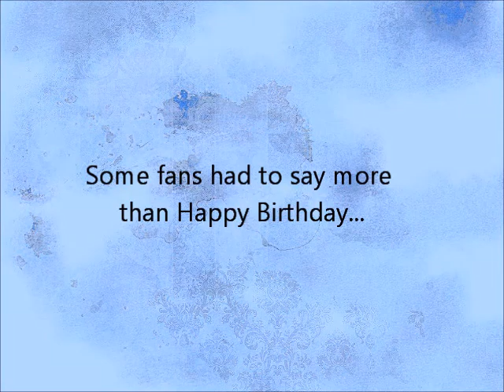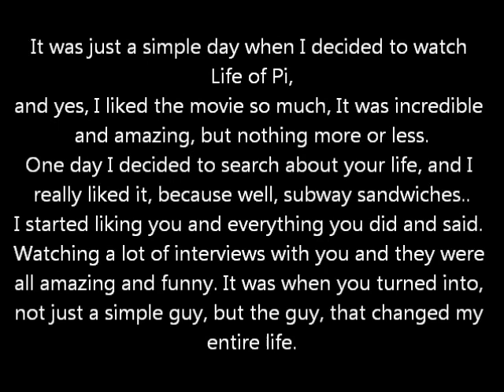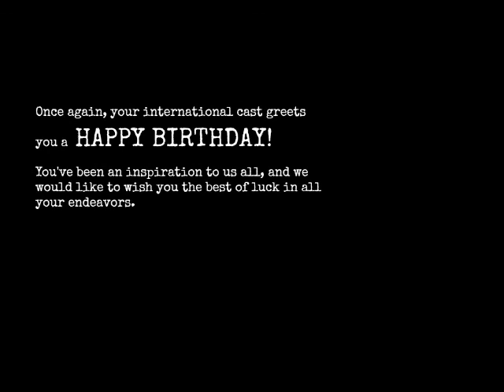OurSubwaySandwichForSuraj - Happy Birthday, Suraj Sharma!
Suraj, if you watch this...HAPPY BIRTHDAY!. We love you and will support you always!.

This is a little project Surajers have been working on over a month. Fans from all around the world send thei Birthday wishes to his Idol, Suraj Sharma.

A BIG and special thanks to "acerbas" from Tumblr, who shared with me some extra content from the Blu-Ray DVD of Life of Pi to put it in this video.

UPDATED! - SURAJ WATCHED OUR VIDEO!.
Surajers have been working hard, tweeting Suraj the video over and over again. A Surajer, Julia, DM it to Suraj, and he replied back saying it was "JUST THE NICEST THING EVER!" (Yes, with eight "!").
This is an image that will make Surajers' year for sure!
 Infinite THANKS to Julia, to every Surajer who tweeted and also who DM it to him. GREAT WORK, SURAJERS!.